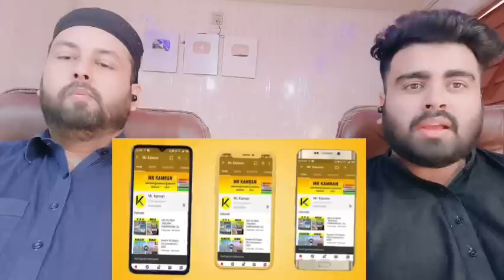KHAN BABA VS THE GREAT KHALI | Pakistani Reaction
Mubashir:- Mubashirktk007
Muddasser:- muddasser5